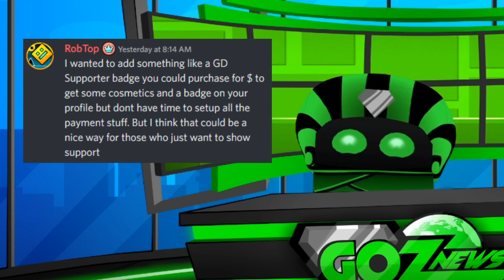Sneak Peek, World Gauntlet y mas! | Goz News